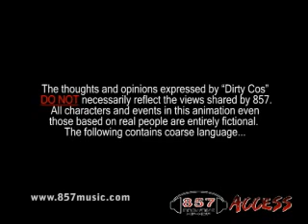Ask Dirty Cos - Ep. 4 (Lil Kim)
Ask Dirty Cos - Episode 4.  In this episode, we ask Dirty Cos his thoughts and opinions regarding rapper, Lil Kim.

"Ask Dirty Cos" is a series of animated shorts released under the 857 Access banner that features background imagery to illustrate the improvisational commentary provided by its star, "Dirty Cos", who's a parodical, foul-mouthed version of famous actor/comedian, Bill Cosby.

Graphics provided by 857 DJ/producer, AL-G

Vocal talents provided by 857 lyricist, The 23rd Stallion.

*Sign up for our free newsletter for updates and instant access to free songs and videos

. and most leading digital music stores and streaming services.